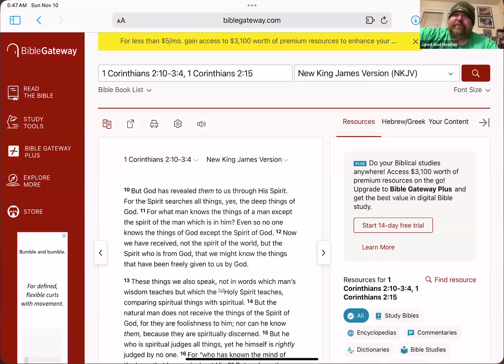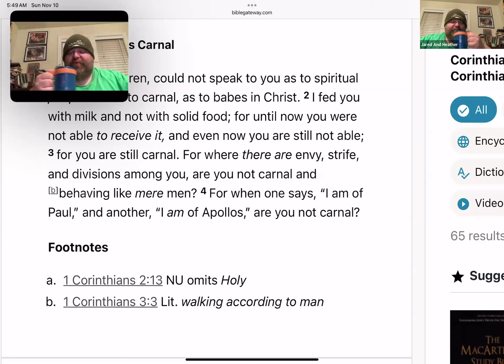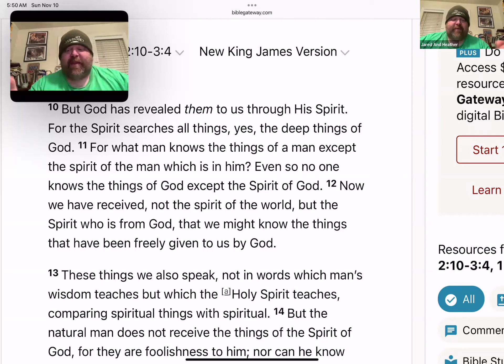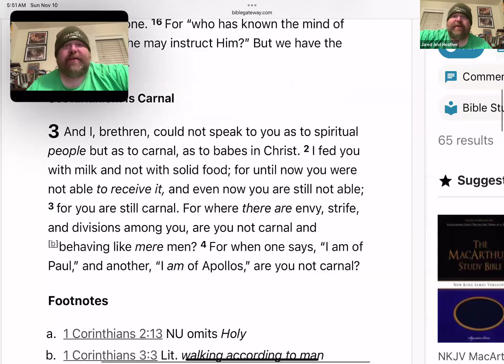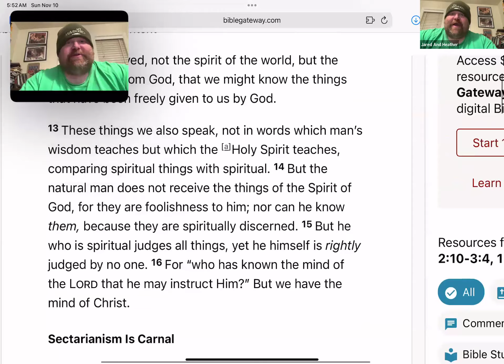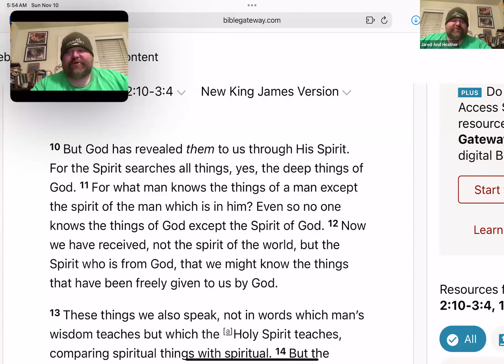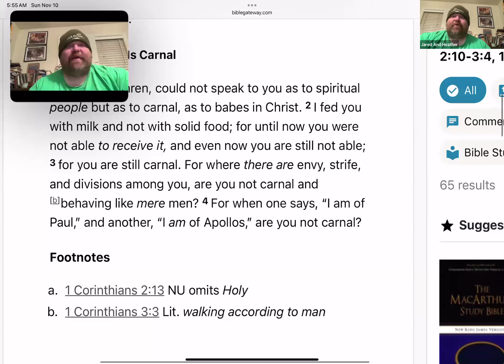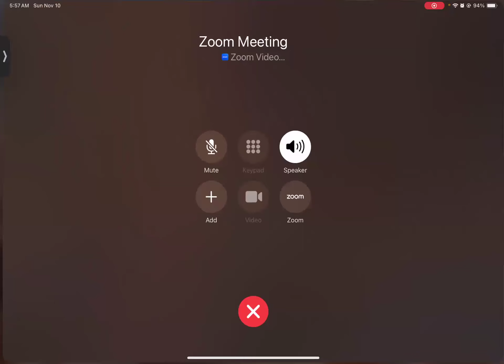1 Corinthians 2:10-3:4 Study and Reading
Bible Study and Prayer Session- Time 0:00

Jared, the Bible study host, welcomed everyone back and led the group in prayer. He then read from 1st Corinthians, chapter 2, verse 10, to 1st Corinthians, chapter 3, verse 4. He also mentioned his plan to create playlists on YouTube for these Bible studies. The conversation ended with a prayer and a reference to the Lord's guidance.

Enlightenment, the Natural Man, and Christ- Time 2:03

Jared discussed the concept of enlightenment from God, emphasizing that it is beyond all words and cannot be fully understood by the natural man. He differentiated between the natural man, who is soulish and unenlightened, the spiritual man, who is filled with the Holy Spirit and maturing in his knowledge of Christ, and the carnal man, who is still focused on earthly things and selfish desires. Jared also highlighted the importance of the mind of Christ, enlightenment by the Holy Spirit, and how it is not private but given to all in communion with Christ and others of like mind. He concluded by noting that the Gospel was first communicated through the apostles' spoken word, inspired by God and that oral and written traditions form a seamless whole.

Next Day's Session Plan Discussed- Time 11:09

In the meeting, Jared outlined the plan for the next day's session, which would involve finishing up Chapter 3 and starting half of Chapter 4. He hoped everyone would enjoy the session and thanked everyone for participating. The conversation ended with a prayer and a blessing for everyone.